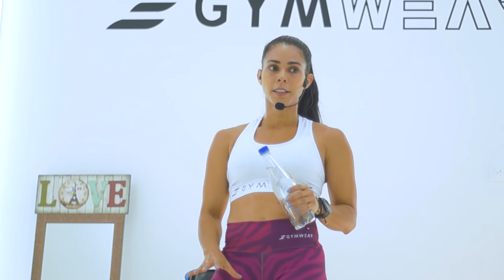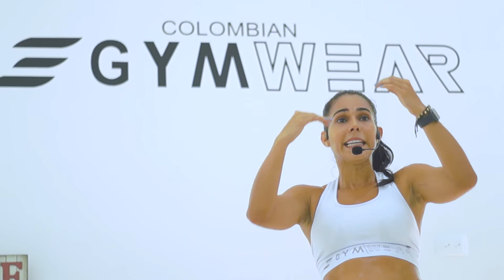DIRECTO -GAP: GLÚTEOS, ABDOMEN, PIERNAS | ENTRENAMIENTO 50 MINUTOS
♥♥ DESCRIPCIÓN | DESPLEGAR ⏬

Hola Chicas. Hoy traemos para ti esta Super Rutina GAP: GLÚTEOS, ABDOMEN, PIERNAS | ENTRENAMIENTO 50 MINUTOS

Estos ejercicios son perfectos para realizar en casa ya que no se necesita ningún tipo de material ni mucho espacio.

*Estiramiento 5 segundos por cada parte del cuerpo

**Calentamiento  4 Rondas
20 Climbers
10 Push-Up
10 Squat Cortos

**WOD #1  3 Rondas

20 Elevación Caderas Banas
15 Boca abajo elevación pierna
10/10 Tijeras dobles

*WOD #2  3 Rondas

20 Peso Muerto
15 Wall Ball
20 Laterales Squat

*WOD #3  3 Rondas

10 Segundos Sostenido posición Horizontal
10 ABS toque tobillo
10 ABS Bicicleta

3R
20 Contracción Glúteo boca abajo
10 Elevación Cadera - techo

Nuestro lema: "SE FUERTE, AVANZA, SUPERA TUS LÍMITES."

puedes encontrar tus prendas ideales para entrenar en casa o en el lugar que desees.

"Made in Colombia"